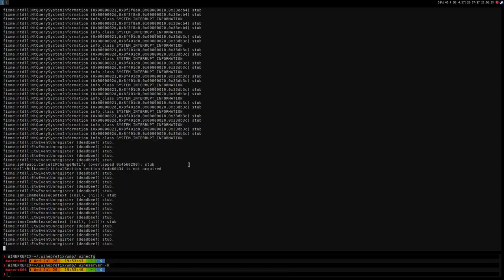The Incredible Adventures of Van Helsing ·· Linux Gameplay using Wine Gallium Nine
Demo version

16GB Ram DDR3-1600 cl9
ASRock Fatal1ty p67 Performance
Shitty HDD